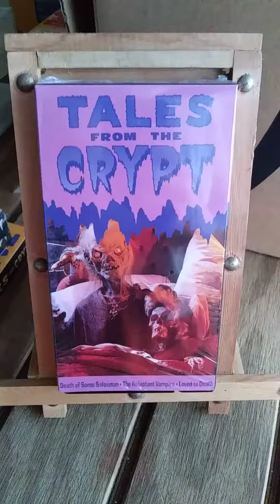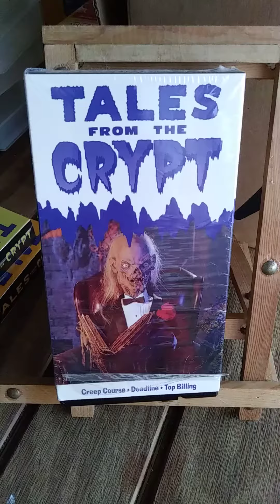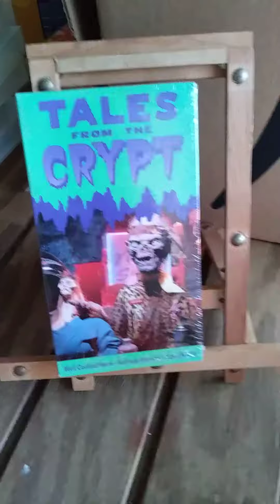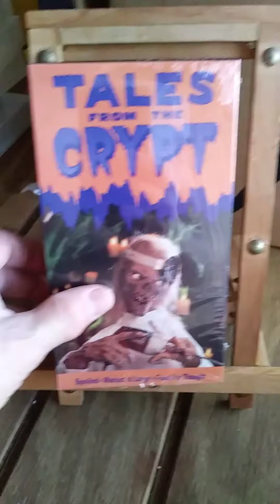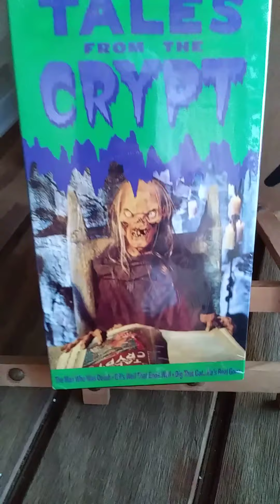My Tales From The Crypt T. V. Series V.H.S. Tape Collection.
I do not have the whole collection but have a few tapes filmed here. Thank you for viewing.